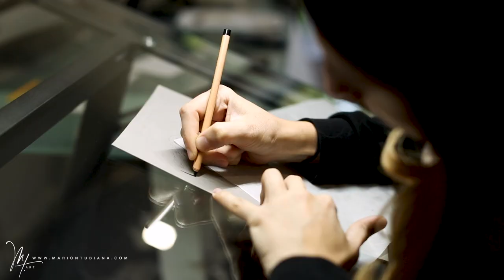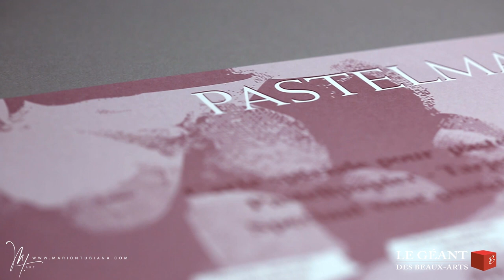Polka, labrador noire aux pastels par Marion tubiana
Pastel au format 30x20 cm